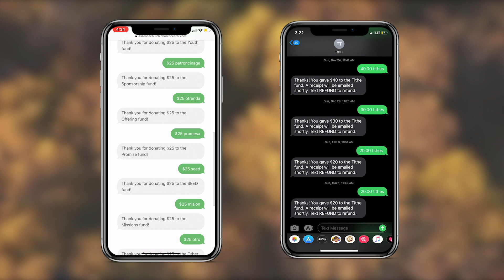His Kingdom Here - Su Reino Aquí - 5-3-2020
Welcome to Sunday Celebration online!
¡Bienvenidos a la celebración de domingo en línea!

Thank you to our partners! ¡Gracias a nuestros socios!